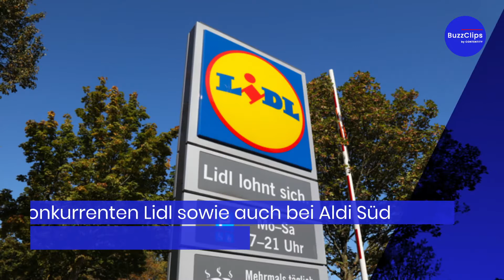Aldi Nord zieht an Preisschraube bei Coca-Cola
Aldi Nord erhöht als erster Großhändler die Preise für Coca-Cola-Produkte. Diese geht aus einem Bericht der "Lebensmittel Zeitung" hervor. Laut dem Bericht sollen die Preise für Coca-Cola-Produkte bei Aldi Nord um acht bis 13 Prozent steigen.